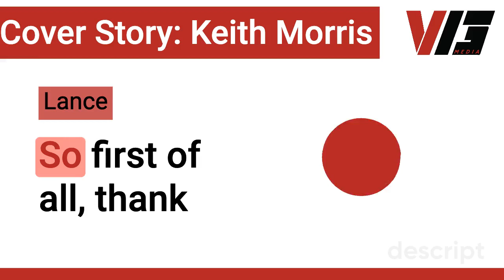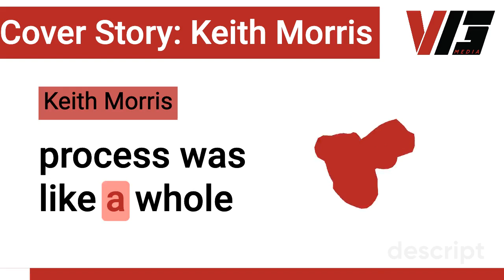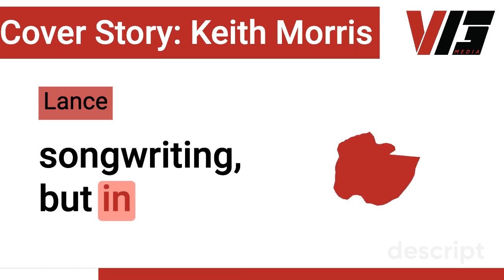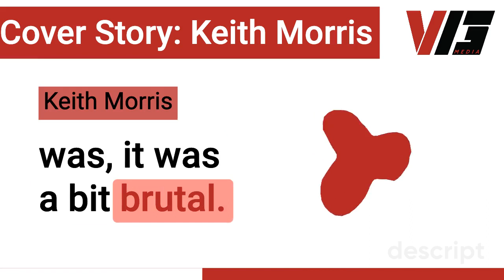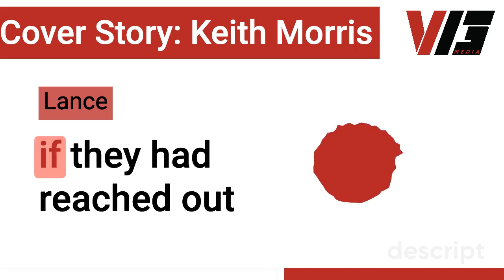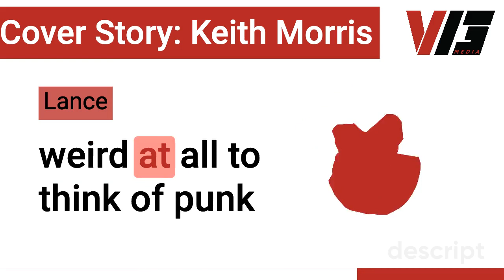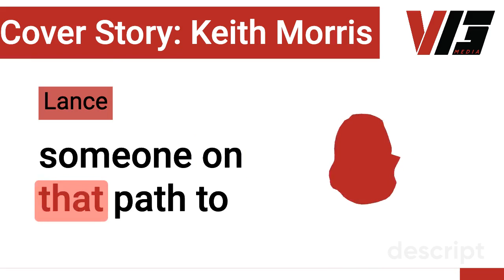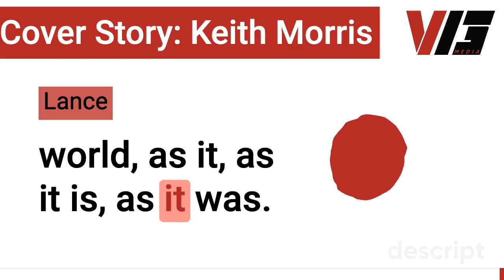OFF! Frontman Keith Morris Interview - Cover Story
OFF! (Fat Possum Records) frontman Keith Morris discusses youth in revolt, the Punk Rock Museum, and his upcoming Dimitri Coats-directed film ‘Free LSD’ feat. the likes of D.H. Peligro (RIP), David Yow, and Jack Black.